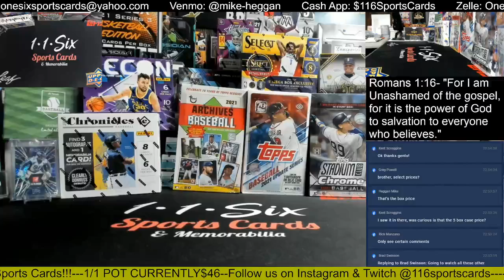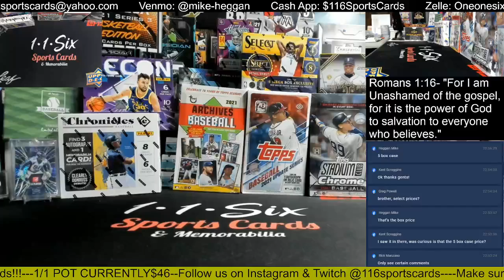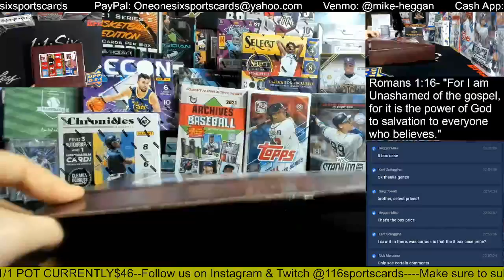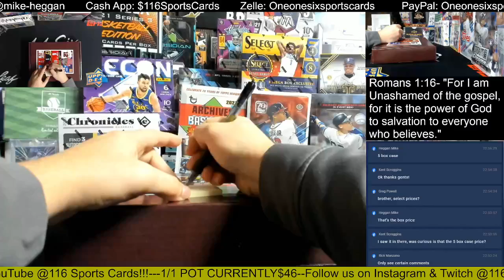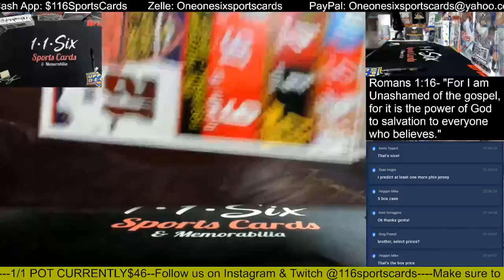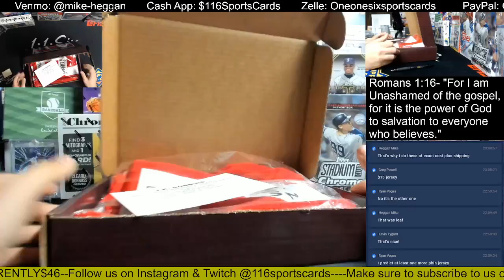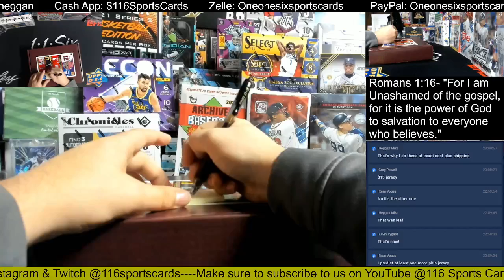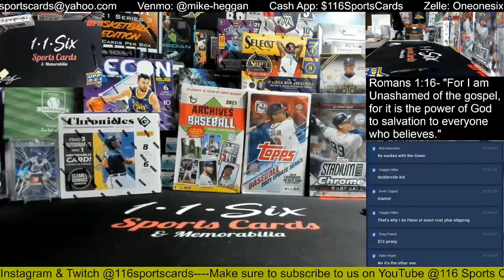Full Case 2021 Tri Star NFL Jersey Group Break